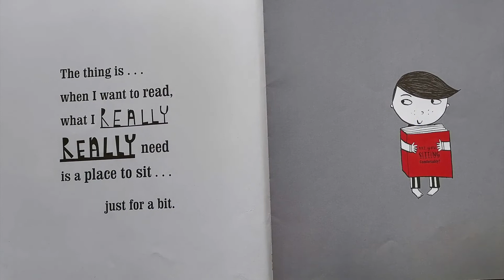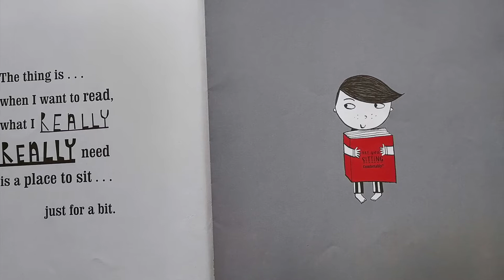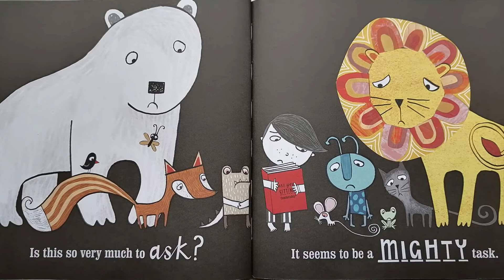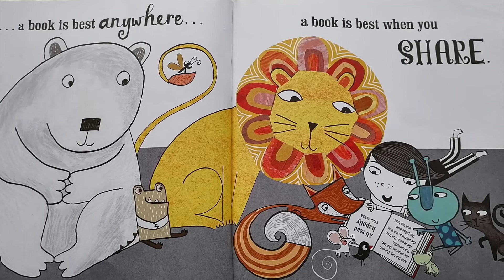Stories with Flic - Are you sitting comfortably?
Hello there! Are you sitting comfortably? Have you found the perfect snuggle-up-and-lose-yourself-in-a-book place? Somewhere comfy, NOT itchy, Fuzzy? Somewhere quiet, NOT buzz-buzzy? You have? GREAT!

Unfortunately, the little chap in this book isn't having quite as much LUCK as you are...

Written and Illustrated by Leigh Hodgkinson
Published by Bloomsbury